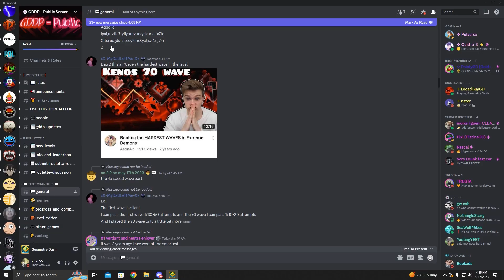(My new favorite level?) Concaved Memories 100% (Extreme Demon) | Geometry Dash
I love this level so much. Everything about is almost perfect. It has the most fun gameplay ever and the ending feels so special. The song is an easy 10/10 and the level gets right to the good part and the end is just orgasmic.

Thumbnail made by cinny! (thank you!)